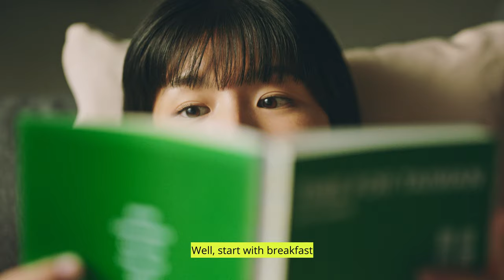Time For Taiwan: Unwind and enjoy yourself in safe and convenient Taiwan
Time for an overseas getaway? Sounds like it’s TimeForTaiwan!

From breakfast shops to traditional food vendors, walk-about night markets to sit-down restaurants, you can enjoy the wide variety of Taiwanese cuisine.

For those interested in getting around and taking in the scenery, check out our bustling cities or immerse yourself in lush natural surrounds.

And for the night-owls, get out and see Taiwan after dark – lose yourself in the nightlife, hit the street, or grab a late-night snack.

Day, night, indoors, outdoors, Taiwan has something fun for everyone. With our high standards of convenient travel, you bring a light heart & enjoy yourself with the sights, sounds & flavours of Taiwan, whenever, wherever.

你想在台灣花時間做些什麼呢？
不管白天還是夜晚，不管身在台灣的何處，24小時你都可以享受台灣的好玩、安全與便利。
所以，就來吧！TimeForTaiwan